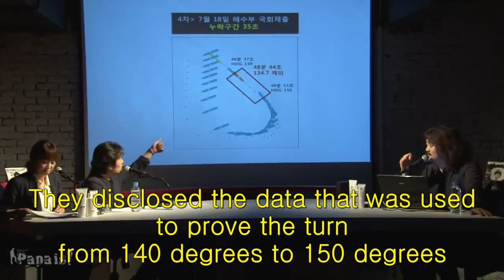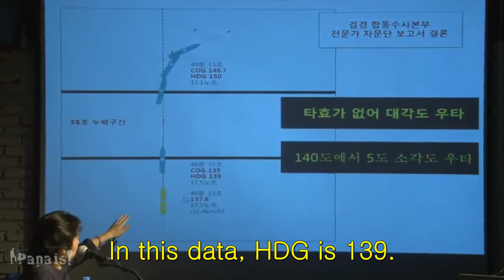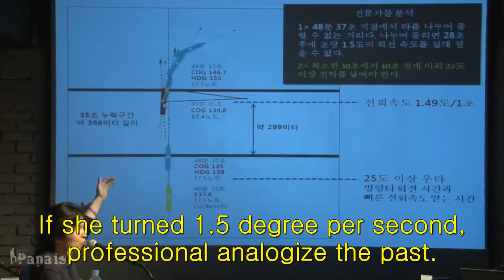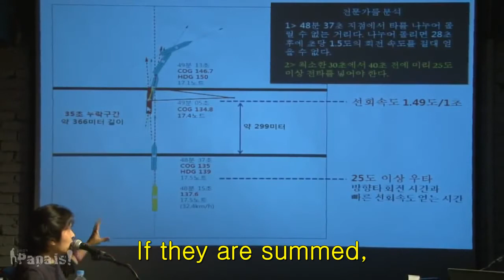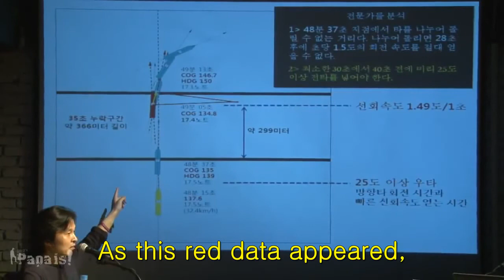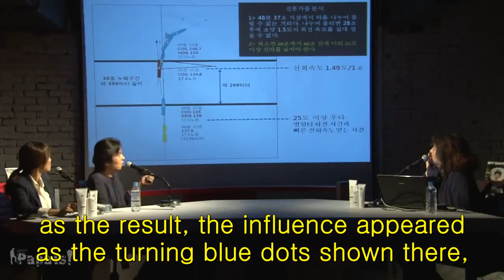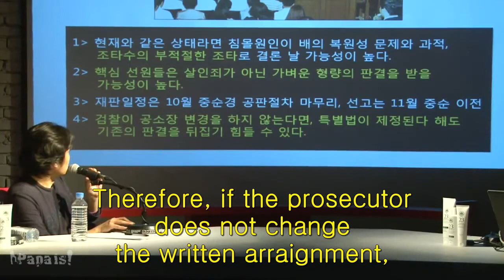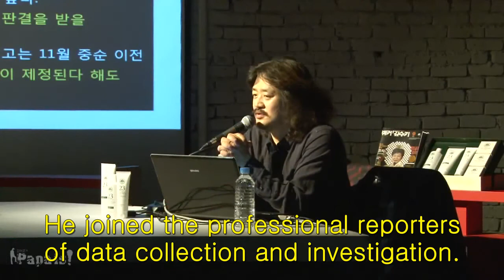Sewol Ferry & Crazy Dir Kim S01E03 3 And intentional sinking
Sewol Ferry & Crazy Dir. Kim
S01E01.1 Sewol Ferry and intentional zigzag sinking
S01E01.2 Sewol Ferry and intentional zigzag sinking
S01E01.3 Sewol Ferry and intentional zigzag sinking
S01E02.1 Sewol Ferry and intentional sinking again
S01E02.2 Sewol Ferry and intentional sinking again
S01E02.3 Sewol Ferry and intentional sinking again
S01E03.1 And intentional sinking
S01E03.2 And intentional sinking
S01E03.3 And intentional sinking
S01E04.1 Sewol Ferry, intentional acceleration
S01E04.2 Sewol Ferry, intentional acceleration
S01E04.3 Sewol Ferry, intentional acceleration
S01E05.1 Uncredible restored data again
S01E05.2 Uncredible restored data again
S01E06.1 Additional three lost sections
S01E06.2 Additional three lost sections
S01E07,0 Truth remained by Siyeon
S01E08.1 Put the helm in neutral position
S01E08.2 Put the helm in neutral position
S01E09.1 Radar data was faked, too.
S01E09.2 Radar data was faked, too.
S01E10.0 Intentional sinking of Sewol Ferry, by whom
S01E11.1 The men behind the curtain
S01E11.2 The men behind the curtain
S01E12 Project Bu
S01E13 The Intention